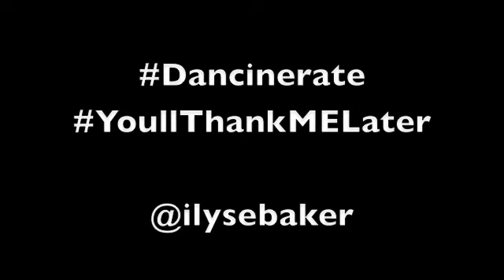Jason Derulo "Talk Dirty" feat 2 Chainz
EquinoxMadeMeDoIt Dancinerate YoullThankMELater with Ilyse Baker! Join us on the dance floor!